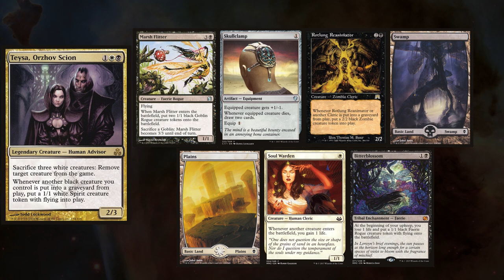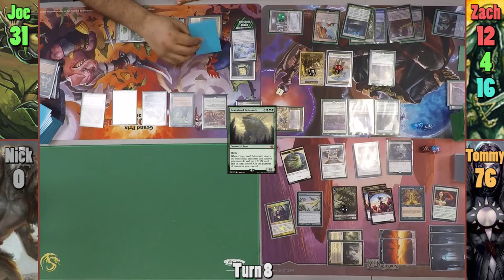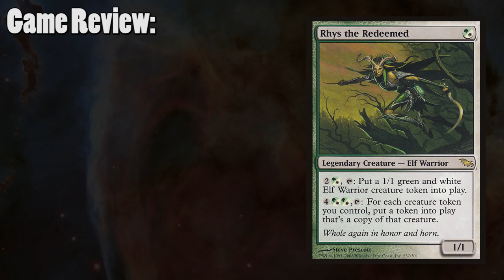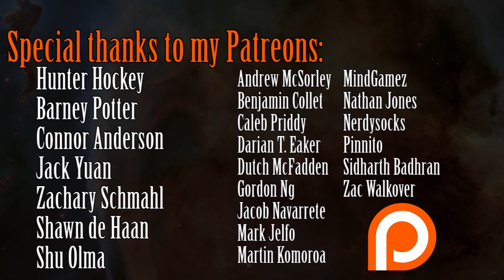Teysa vs Hazezon vs Zurgo vs Rhys EDH / CMDR game play for Magic: The Gathering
Rhys: =(
Zurgo: Nick, I'm coming for you.
Hazezon: Coming soon!
Teysa: Coming soon!

►This game was filmed at Family Fun Hobbies in Hamilton, NJ